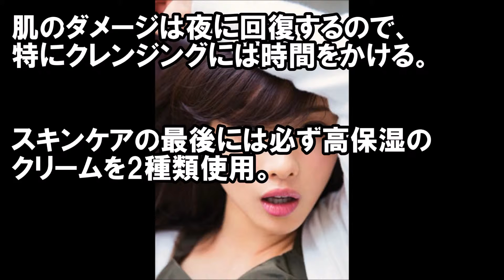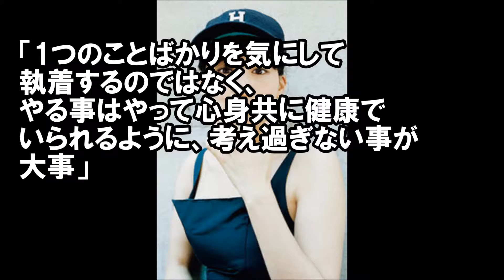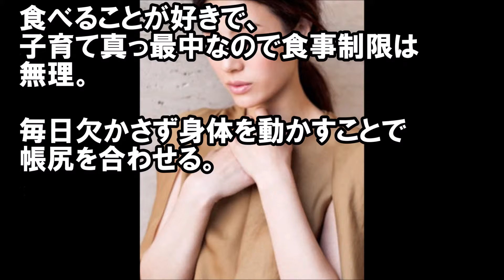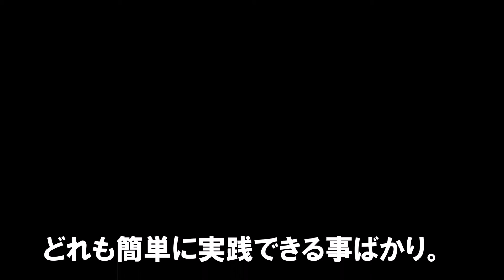北川景子の美容法とは・・・？マネできる美人女優の美容法！石原さとみ/綾瀬はるか/北川景子/篠原涼子/上戸彩 【芸能おもしろ秘話ニュース】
肌もスタイルもキレイな美人女優たち。彼女たちの美容法は、誰でもマネできるものだった！

【芸能おもしろ秘話ニュース】 ◆
新垣結衣はかわいいのに私服がダサい！恋ダンス逃げ恥ドラマに歌に活躍中の姿とまるで違うが、まあ何着てても可愛いもんは可愛い【芸能おもしろ秘話ニュース】
斎藤工の元カノTOP5！芸能界一の色男の女性遍歴は凄い！俺にしとけば？【芸能おもしろ秘話ニュース】
ディーンフジオカの嫁が超大富豪！「ジャカルタの虎」プロポーズは？子供は双子？歌？【芸能おもしろ秘話ニュース】
新垣結衣は星野源に絶対○○されている！マネキンに欲情する程のオス男、右手で汚しているに違いないｗｗ【芸能おもしろ秘話ニュース】
NMB48薮下柊が卒業&引退！「学業に専念」寝起きドッキリやピアノにわるきーくそがきー！【芸能おもしろ秘話ニュース】
AKB48横山由依「今まで以上に…」11周年記念特別公演で原点回帰を宣言！総監督、説教します【芸能おもしろ秘話ニュース】
乃木坂46橋本奈々未が誕生日に卒業&引退！5周年ライブはさいたま3days！バナナマン設楽統がサプライズ発表！【芸能おもしろ秘話ニュース】